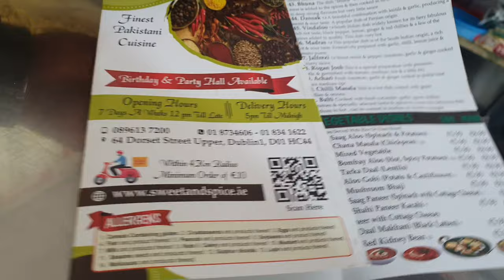Pakistani Methai Dublin Ireland | Methai shop in Dublin | Dublin halal Street food part 2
Desi pakistani methai in Dublin ireland.
methai is a great part of pakistani culture and its always used on special occasions but you don't need to have an occasions inorder to have methai it is always welcomed and enjoyed
Dublin Street food
Halal Street vlog in Dublin irelant part one